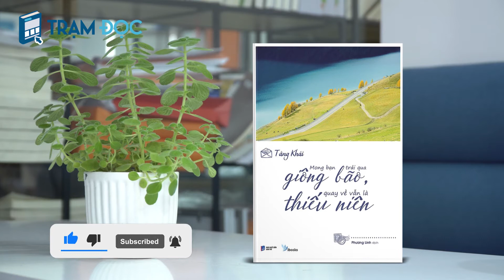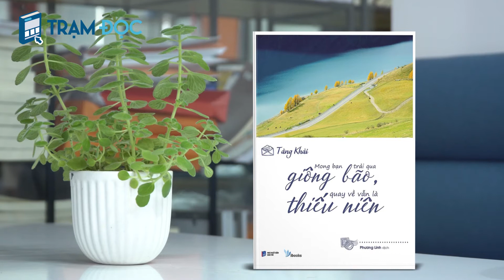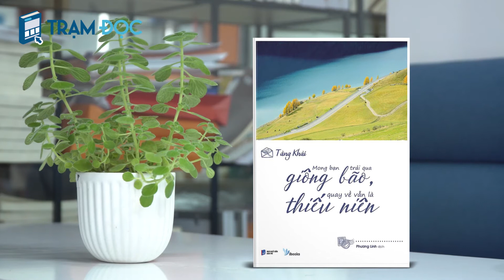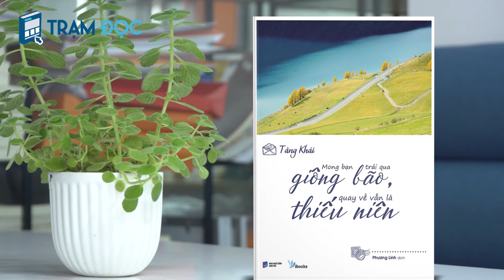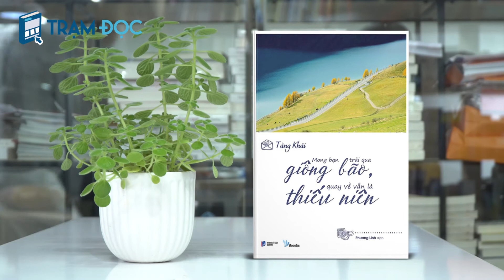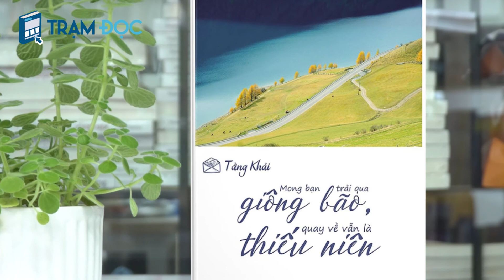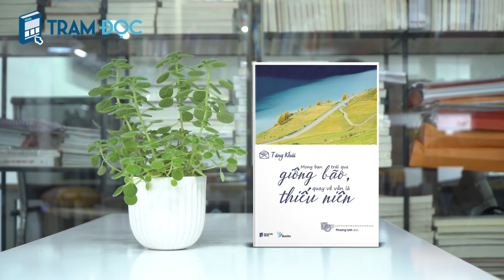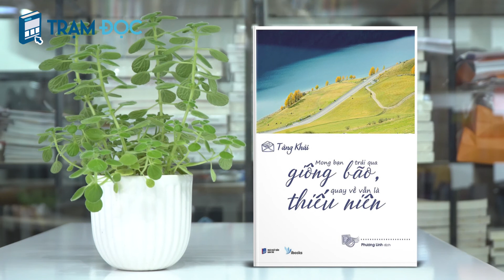Mong bạn trải qua giông bão quay về vẫn là thiếu niên | Quá trình lên men của cuộc đời